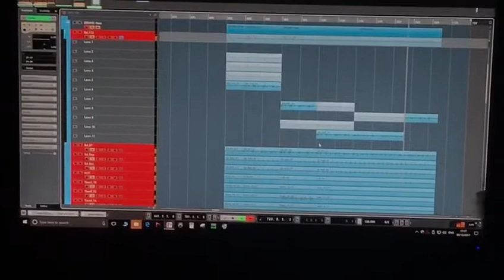Studio Drum tracking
Drumtracking for Skyhighatry// Athens